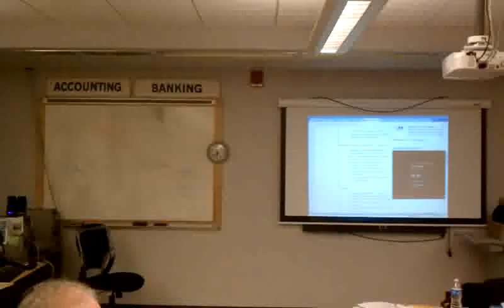WRCC_classroom.3gp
JilMac giving a 360 of the WRCC computer room in Brattleboro, Vermont